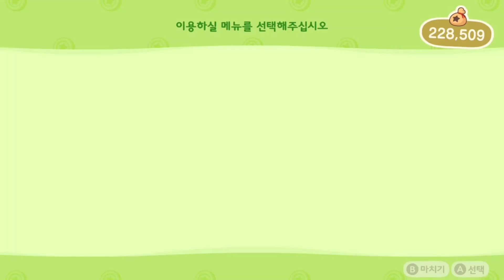거북이1호의 모여봐요동물의숲 451일차(덥다....)